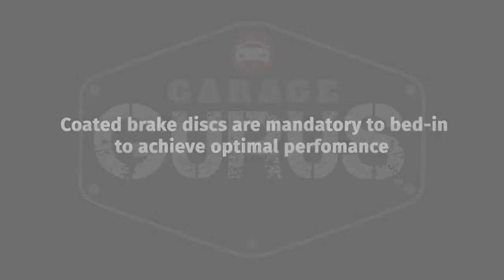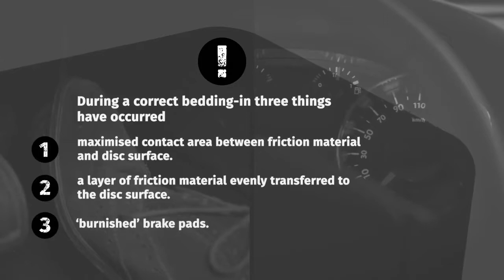Why do brake pads require bedding in?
Bedding-in is an important part of brake pad and disc installation. This helpful video from Ferodo illustrates why this is important and outlines the correct procedure.

▁▃▅ FOLLOW US ▅▃▁